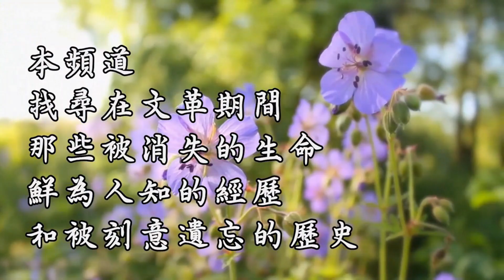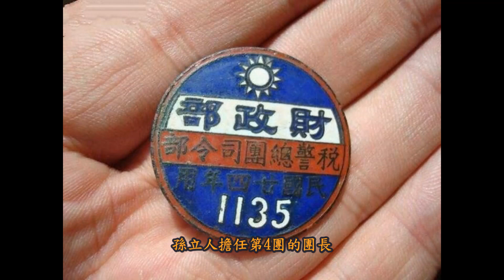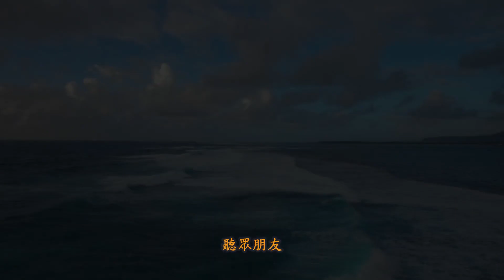《民國無敵大將軍——孫立人》（一）民國無敵大將軍孫立人，是一位書香門第出生的清華預科班高材生。他留美並在軍校畢業之後回到中國，在軍旅生涯中展現出過人的帶兵才能，不斷受到重用，最後代表國軍開赴緬甸戰場…